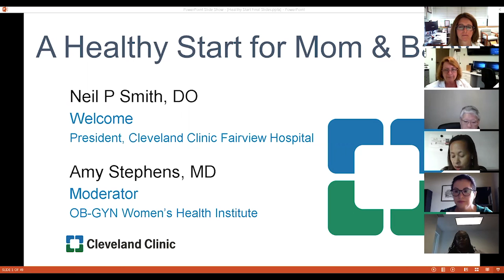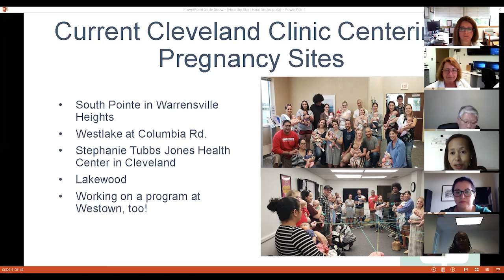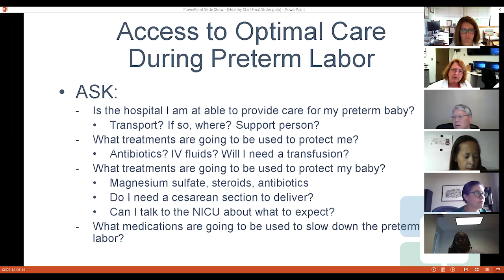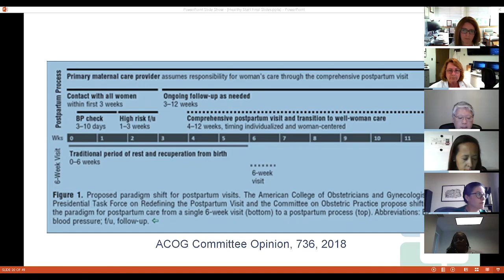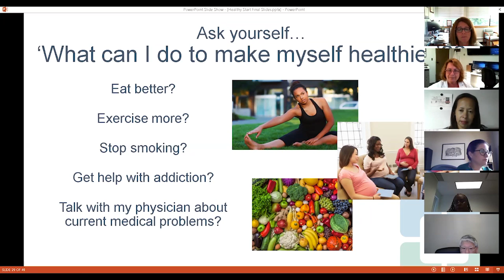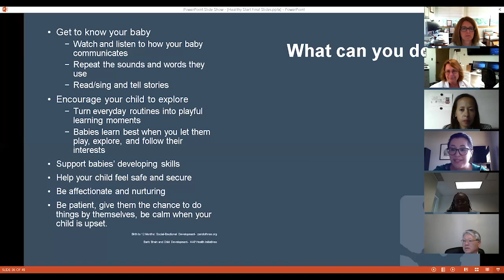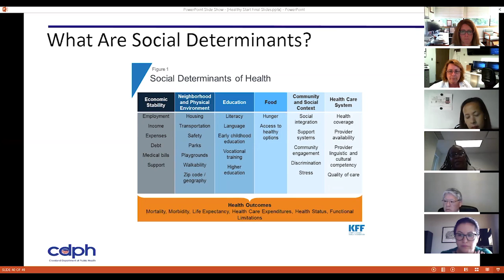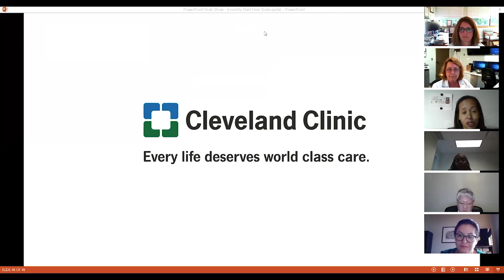A Healthy Start for Mom & Baby! Prenatal, Infant & Postpartum Health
For more information about the birthing services at Fairview hospital, please

Hear from Cleveland Clinic Fairview hospital caregivers and community partners as they discuss various issues facing new and expectant mother and their families.

Topics include:
- Prenatal & Postpartum Education
- Role of a Community Health Worker
- Preterm Labor & Birth
- Maternal Health & Mortality
- Infant Development (The first 12 months)
- Social Determinants of Racial & Ethnic Disparities in Health